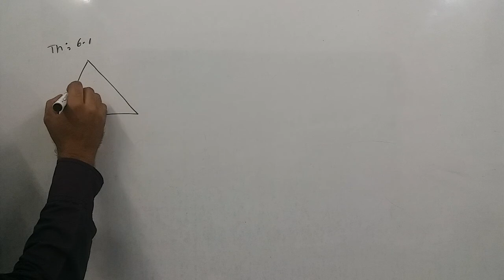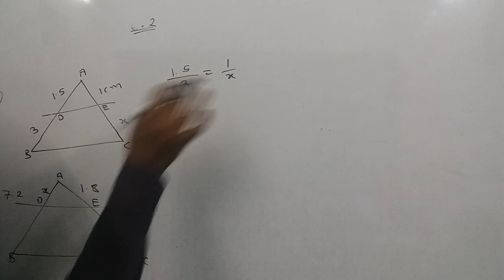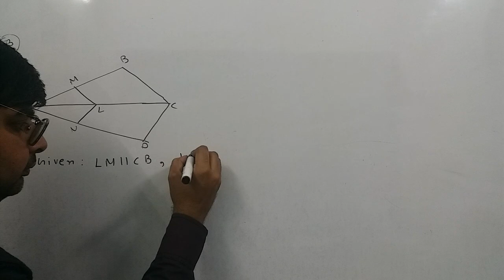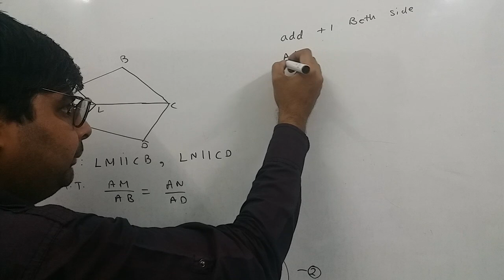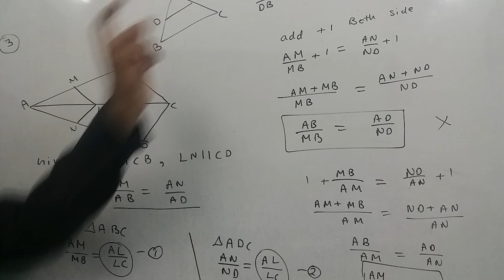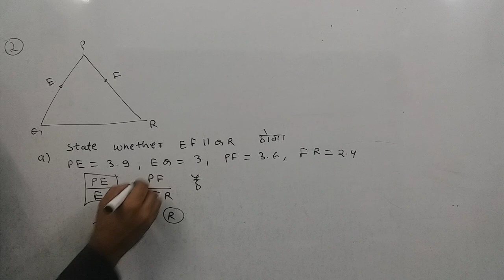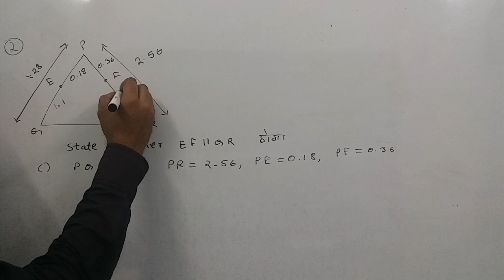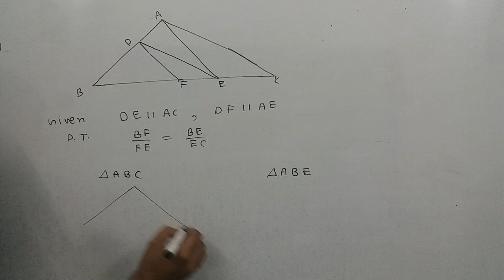18 October 2021